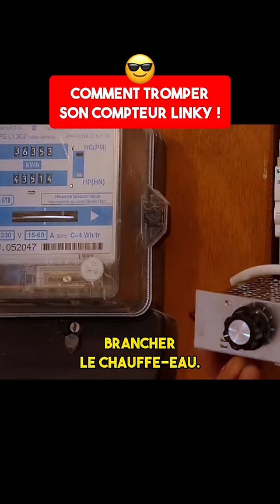Comment tromper son compteur Linky !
Astuce pour tromper son compteur électrique ! ⚡️